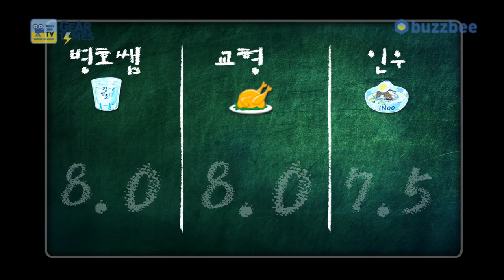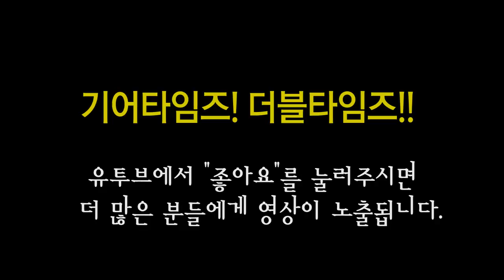펜더 재팬 Fender Japan Richie Kotzen Strat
Fender Japan Richie Kotzen Strat